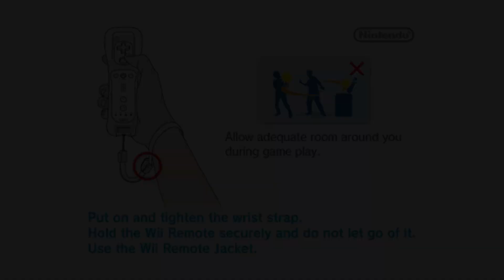PDC World Championship Darts: Pro Tour (EUR) | Dolphin Emulator 5.0-13694 [1080p HD] | Nintendo Wii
Dolphin 5.0 (dev build 13694) PDC World Championship Darts: Pro Tour (Europe) Nintendo Wii in 1080p HD.

Showing off gameplay of PDC World Championship Darts: Pro Tour (PAL) for the Nintendo Wii using the Dolphin Wii / Gamecube emulator for Windows (version 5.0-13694).  With Dolphin you can play the best Wii games, such as Mario Galaxy 1 and 2, The Legend of Zelda: The Twilight Princess, Metroid Prime 3: Corruption, Super Smash Bros. Brawl, Kirby's Return to Dream Land, New Super Mario Bros. Wii, Wii Play, and Mario Kart Wii.

YTURL